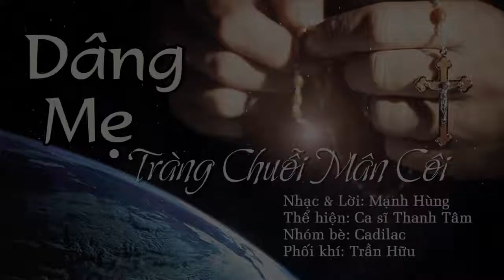DÂNG MẸ TRÀNG CHUỖI MÂN CÔI | Nhạc & Lời : Mạnh Hùng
DÂNG MẸ TRÀNG CHUỖI MÂN CÔI
Nhạc & Lời : Mạnh Hùng
Thể Hiện : Ca sĩ Thanh Tâm
Nhóm bè : Cadilac
Phối khí : Trần Hữu